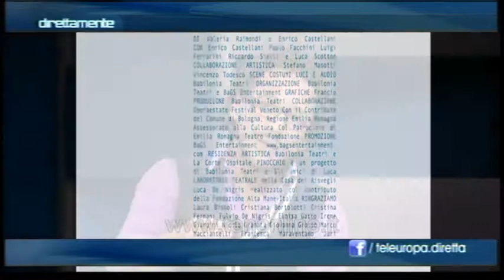ten DIRETTAMENTE 9 ottobre 2013 Teatro, impegno civile